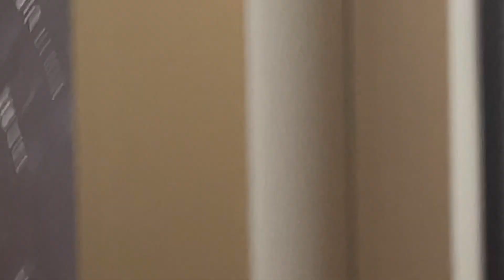British Airways A380 lands in the rain at MIAMI airport! Plane Spotting! 747 and A380!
its raining